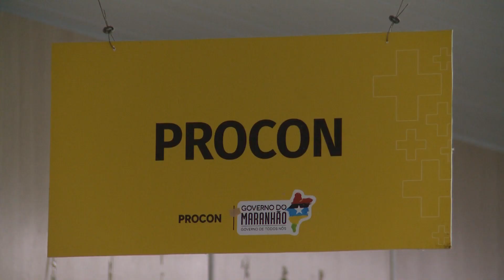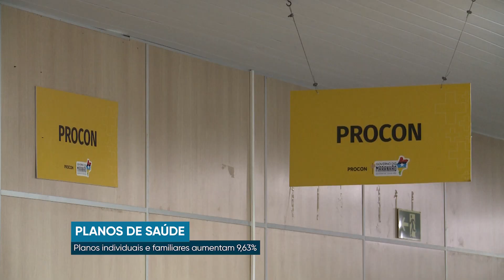AUMENTO DOS PLANOS DE SAÚDE | JTV UFMA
Seja bem-vindo(a) ao Jornal JTV UFMA, sua fonte confiável de informação! Aqui você encontra notícias atualizadas, análises aprofundadas e histórias que impactam o mundo. Conectamos você com os fatos e mantemos nosso compromisso com a verdade. Fique por dentro dos acontecimentos mais relevantes e acompanhe notícias que moldam nosso tempo.